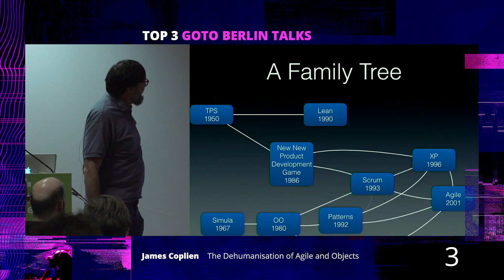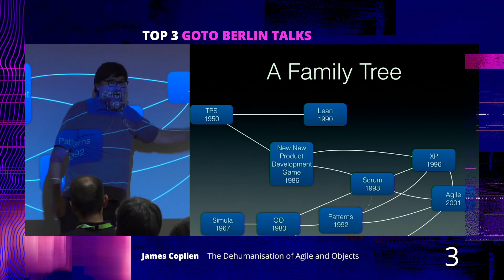Top 3 Most Viewed GOTO Berlin Talks • GOTO 2018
These were the top watched GOTO Berlin talks in 2018.